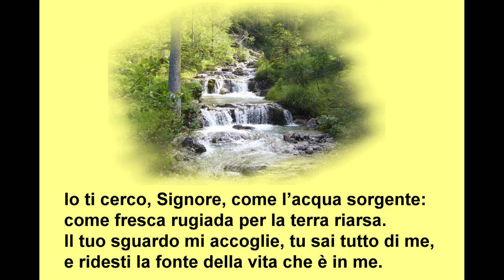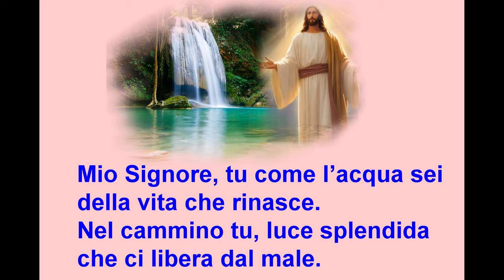Io ti cerco, Signore Pier Angelo Sequeri - B.Belli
Canto : Io ti cerco, Signore
Pier Angelo Sequeri - B. Belli
Tutti i diritti riservati a : Pier Angelo Sequeri - B. Belli